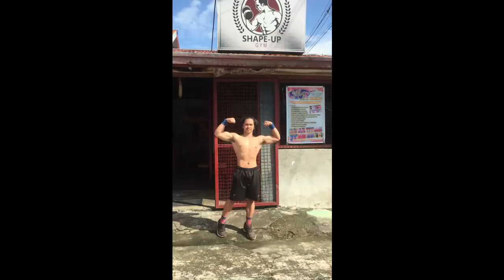Chest and Shoulder Workout | Gym Vlog